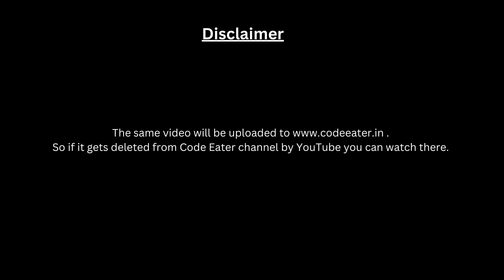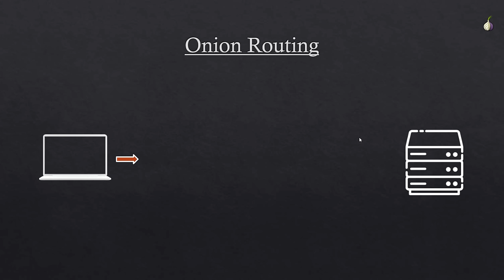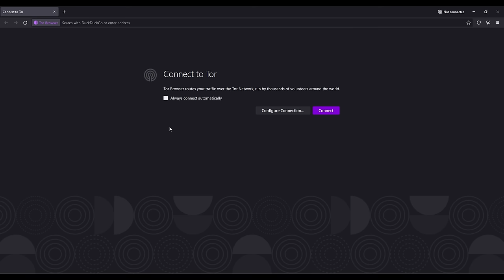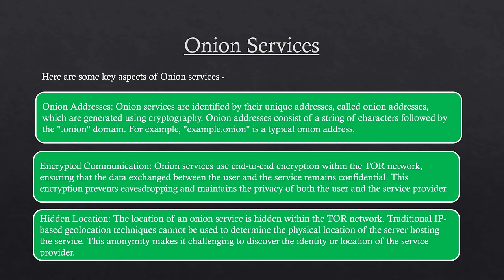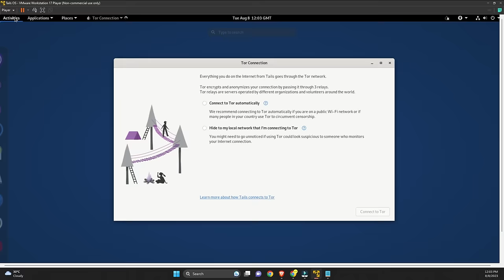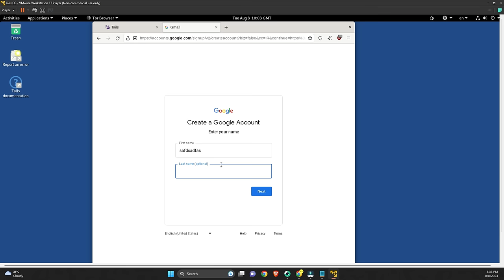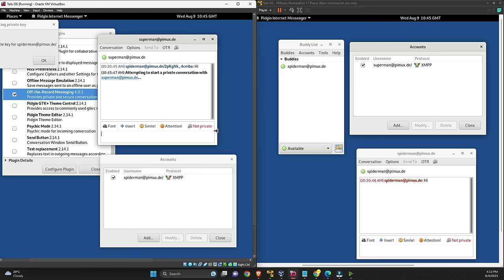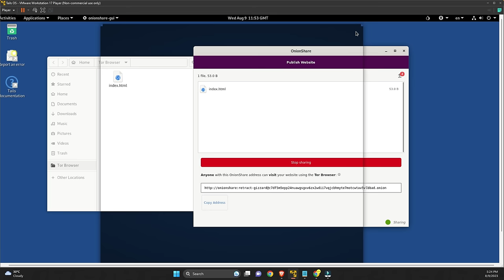What is Dark Web and how to access it (legally)?👨‍💻 | Code Eater | Hindi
🌟 Premium LIVE Blockchain Bootcamp(8 Weeks)🌟

Welcome to our in-depth tutorial on the Dark Web, where we'll demystify the hidden corners of the internet and provide you with a comprehensive guide to navigate this intriguing realm safely and responsibly.

In this tutorial, we'll take you step-by-step through the process of accessing the Dark Web, ensuring your anonymity, and exploring its unique features. Whether you're a curious beginner or an experienced internet user, our goal is to equip you with the knowledge and tools needed to explore the Dark Web with confidence.

🔍 What You'll Learn:

👨‍💻Course Contents 👨‍💻
📖 (00:00:00) Introduction
📖 (00:07:56) Important Instructions
📖 (00:10:21) Why use Dark Web?
📖 (00:12:17) What are Dark Web, Deep Web, and surface web?
📖 (00:12:49:) Privacy Vs Anominity
📖 (00:17:05) What is TOR?
📖 (00:23:10) Onion Routing
📖 (00:33:20) TOR Working
📖 (00:35:35) TOR installation
📖 (00:37:58) TOR File Verification
📖 (00:50:13) Bridges
📖 (01:02:11) Onion Services
📖 (01:09:40) Surfing the dark web
📖 (01:15:22) VPN with TOR
📖 (01:18:10) What is Tails OS?
📖 (01:22:54) Tails Installation
📖 (01:31:29) Tails Setup
📖 (01:37:42) Don't directly shutdown
📖 (01:42:21) Persistence Storage in Tails
📖 (01:45:25) Unsafe Browsing
📖 (01:47:52) Surfing Dark Web with Tails
📖 (01:52:25) Anonminity and Privacy in Communication
📖 (01:53:02) Anonymous Emails
📖 (02:05:02) Private Chatting using XMPP
📖 (02:26:33) Private File Sharing using Onion Share
📖 (02:39:54) Deploying Website on Darknet

Important Links -

✨ Important Books ✨

1) Bitcoin
2) Ethereum
3) Hyperledger 1
4) Hyperledger 2
5) Mining
6) Lightning Network

Cheers,
Code Eater